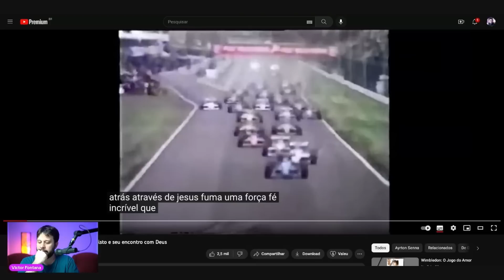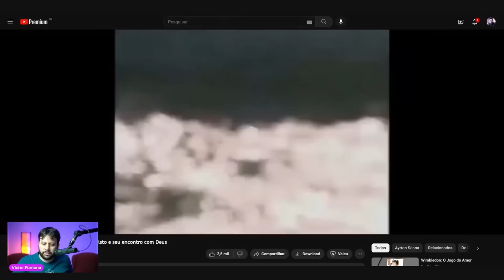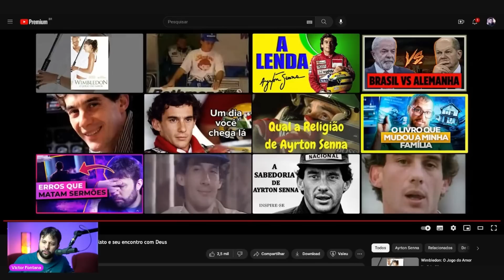AYRTON SENNA ERA CRENTE? DE VERDADE? Teólogo Reage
Leia a Bíblia comigo todos os dias usando a NVT 365

Faça parte do meu clube de estudo com Zé Bruno, Davi Lago e Marcos Botelho: